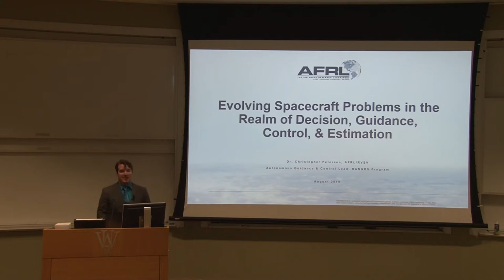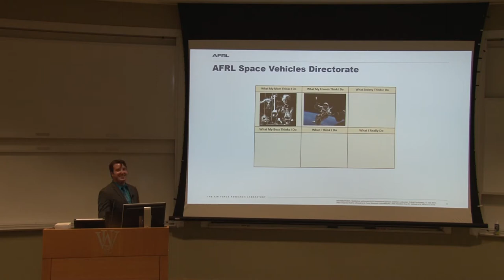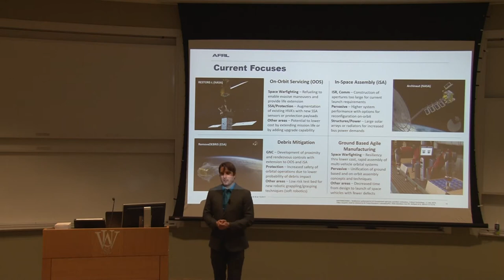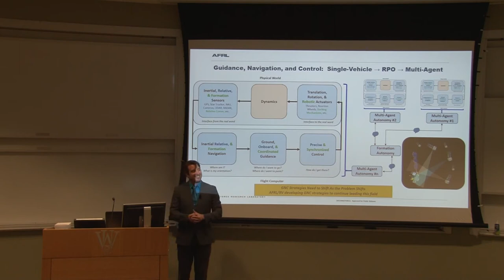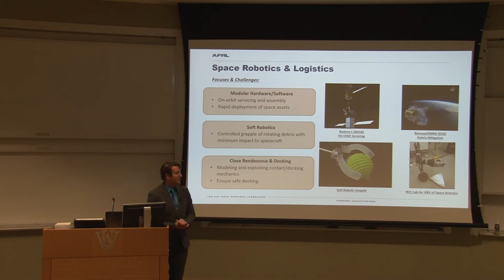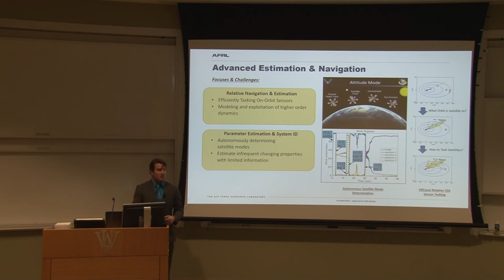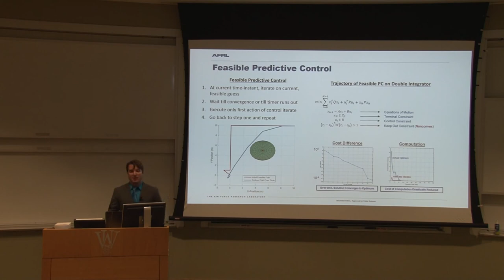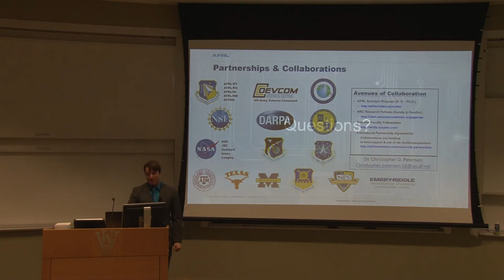Evolving Spacecraft Problems in the Realm of Decision, Guidance, Control, & Estimation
Christopher Petersen, PhD
Space Vehicles Directorate
Air Force Research Lab